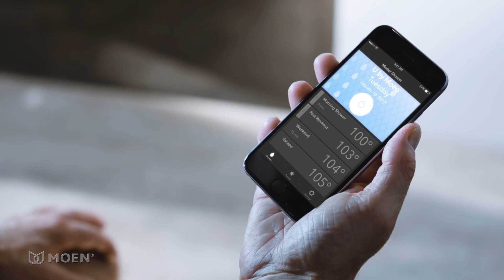U by Moen Shower | Feature Benefit Video